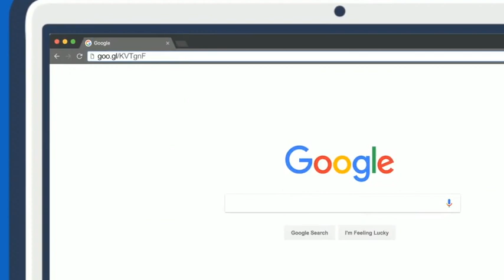Мухтар Аблязов: О выходе из казахстанской тюрьмы в 2003 году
КАК СТАТЬ ЧЛЕНОМ ДВК.
1. Через платформу GoogleРlay или App Store загрузите telegram.
Эта опция предусмотрена и на платформе android, и на iPhone.
2. Зарегистрируйтесь в Телеграмм. Кроме того, загрузить Телеграмм можно и в компьютере.
3. После завершения регистрации найдите в поисковике наш канал Kazdvk.